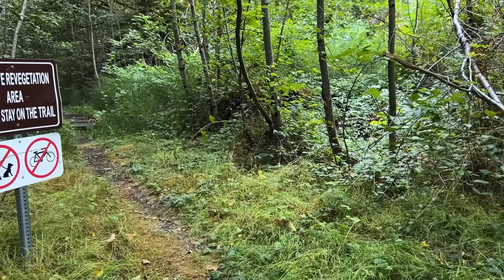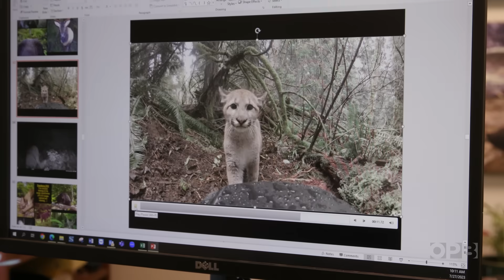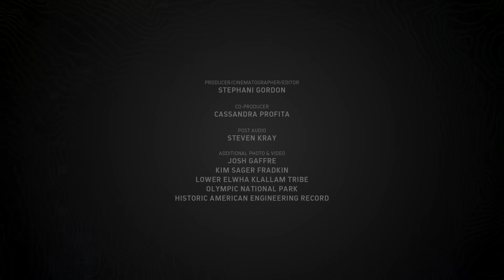The rewilding of the Elwha River: 12 years after dam removal | Oregon Field Guide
It’s been over a decade since two dams came out of the Elwha River on Washington’s Olympic Peninsula. Salmon are returning, cougars, elk, foxes and bears roam 800 acres of newly restored land, and the river runs wild, tearing up the road that ran along its banks. For the first time in over a hundred years, the Lower Elwha Klallam tribal members can catch salmon on a free-flowing Elwha.

Chapters
0:00  Tribal ceremony for first day of fishing
3:27  Fish biology surveys
5:32  Mammal camera trap surveys
7:35  Tribe fishing